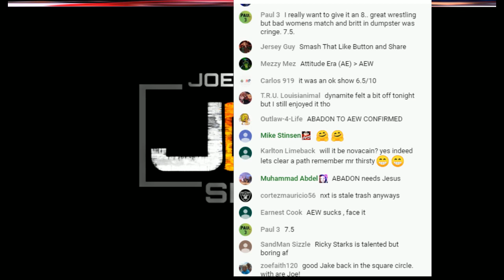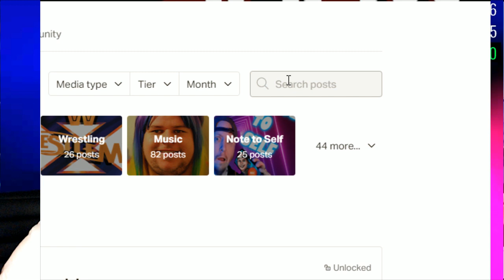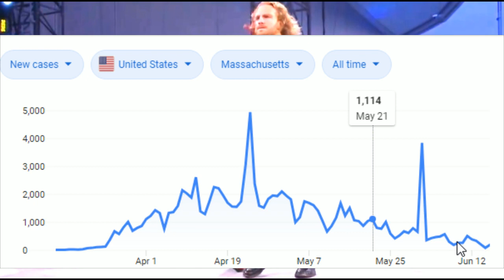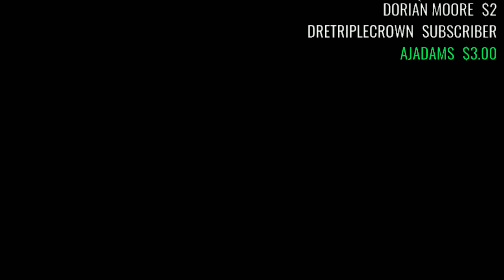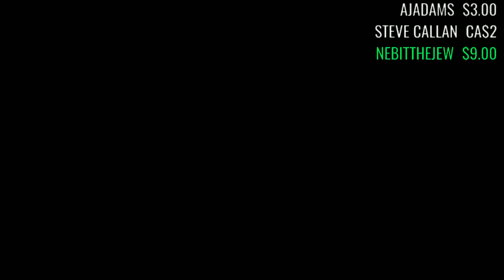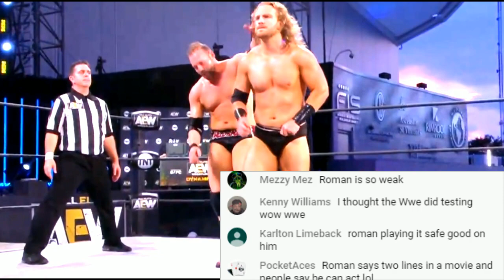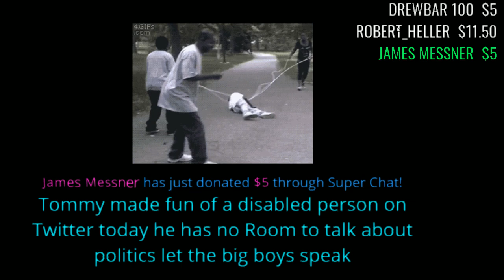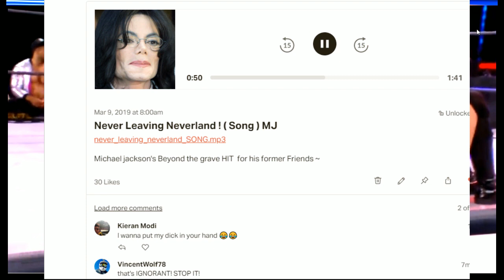AEW Dynamite Full Show Results 6/17/2020 - Review Jericho - NXT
NXT & AEW 6/17/2020 Wednesday Night Wars Results Highlights
AEW full show review results matches june 17th 2020
6/17/20 Joe Cronin live

ADTR
Antoine Pleasant
Arknolia Strokelbean
Brian Harper
Brokenlion
CJ Bradley
ColdBrewKrew
Drewbar100
Duane Crenshaw
Frog Kid
Gary Metzler
Gerald Armstrong
Jason Tarr
JDVenom
Jeremy Brooks
John Steller (ConstipatedRock)
Joseph Lightsey
Junebug
KalELbama311
Kevin Murphy
Luis
Matt Rossmeier
Mike Gwaz from Brooklyn
Mike torian
NickY J
Shell Bryan
shygod97
Sith_Negan
sixx535
Spiderland Leafs Fan
Steveo
Talk2MeNice
TheBear1322
ZThereaper86

JuneBug
Dwelsh
ItsBulzie !
Schleppy13
Justin Mcneil
DMOON
Jason Tarr
Sith Neegan

TheBear1322
Gorilla Strong
Nikki T
The Goon
TNA_Better Than WWE
JustCallmeLuke
NullDeath
ABELsalasJR
BADOMEN666
WoolhatDemon
AruShinchu
Lemon

$2 Roman
$5
$10 Alex Jones
$11 Yummy

$3
$3.16  Stunner
$3.50  ( drew tongue )
$4 RySUCK
$4.99 JB
$5 ShiBUM
$6.25  XMAS Stunner on SANTA
$6.66 kane

JDfromny206 wrestlelamia
Joe Cronin
wwe

AEW NXT DYNAMITE Chris Jericho Tag team champions kenny omega
dustin rhodes knee to the head QT marshall MATT HARDY broken Hardy
Cody BRandi news